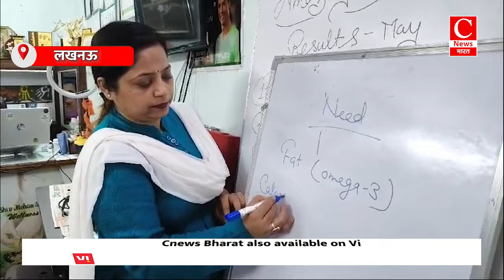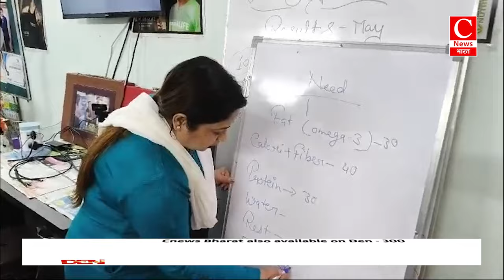सेहत का खजाना पाना है तो लाइफस्टाइल एवं खान-पान में करें बदलाव || Cnews Bharat